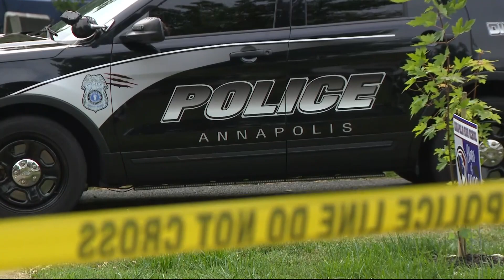Annapolis mass shooting may be a racially motivated hate crime, police say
Three people were killed and three wounded in a shooting Sunday night at a house in Maryland's capital city, police said.